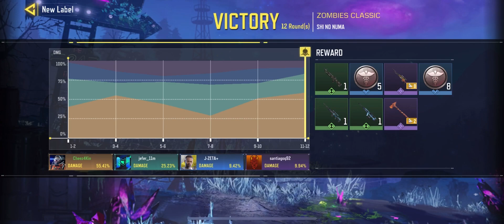Beating Hardcore Mode COD Multiplayer with Outlaw Sniper.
Call Of Duty Mobile Zombies Hardcore mode, playing multiplayer with using Outlaw Sniper. Showing set up for the gun and landing high score while playing.